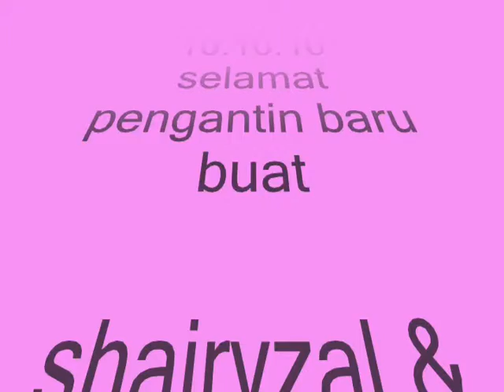101010 3 PASANGAN PENGANTIN.wmv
PERKAHWINAN 3 PASANG PENGANTIN SEPUPU TELAH DIRAIKAN DI DEWAN  KOLEJ UNIVERSITI INSANIAH (KUIN) ALOR SETAR.